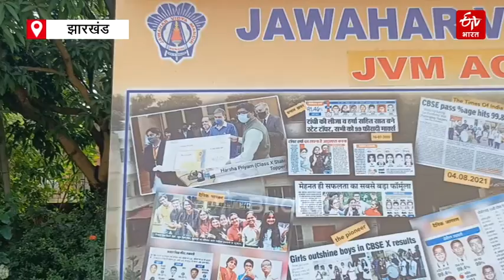CBSE 12 th Class Result 2022 | आर्ट्स में हर्षा प्रियम स्कूल टॉपर | ETV Bharat Jharkhand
सीबीएसई बोर्ड के 12वीं के रिजल्ट जारी हो गए हैं. पटना जोन में झारखंड के स्कूलों का बेहतर प्रदर्शन है. हालांकि इस बार टॉपर की लिस्ट जारी नहीं की गई है.